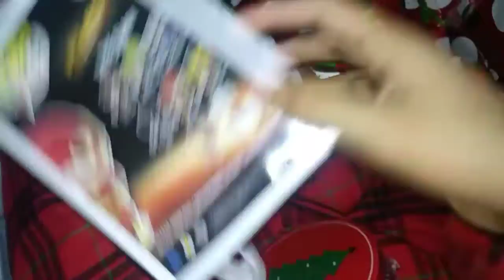The Most Adventurous Christmas!?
Since most of you guys voted for longer videos on the poll for the previous video, I made a longer video.I hope you all had a good Christmas, and these will be the final videos of 2018. Don't forget to check out Dohnnys new song: